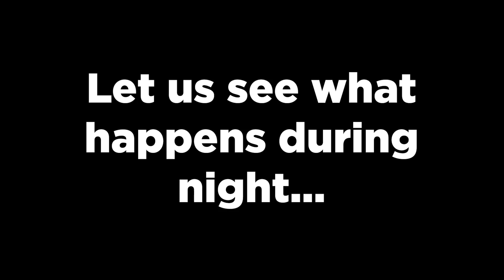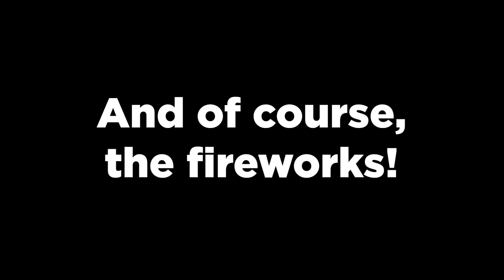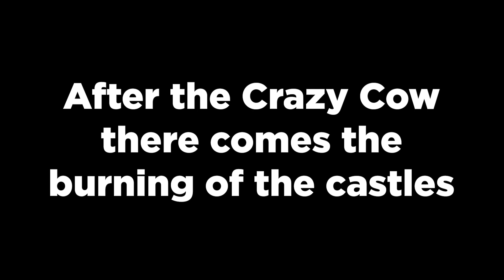Feast of Corpus Christi in Cuenca - The sweetest festival of Ecuador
Every year, 60 days after Easter Sunday (by late May or early to mid June) in the catholic countries we celebrate the feast of Corpus Christi, also called Solemnity of the Most Holy Body and Blood of Christ. This festival of the Roman Catholic Church is in honor of the real presence of the body (corpus) of Jesus Christ in the Eucharist.

In Cuenca, Ecuador, this festival is celebrated with masses, processions, a big fair of traditional candy in the main square (Parque Calderon) and light of castles of fireworks. I show a little part of all of this festivity in this video.

Bidev Tours is a licensed tour operator in Ecuador, specialized in cultural and community tourism. Our main goal is to help in the development of Ecuador, but always taking into account sustainability of the territories and their cultures.